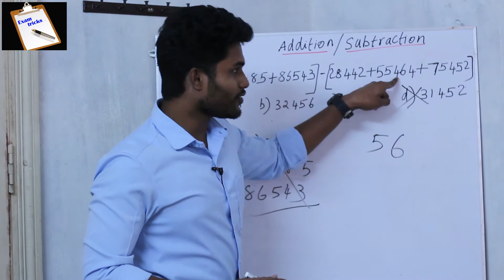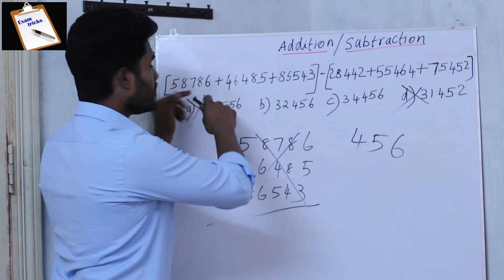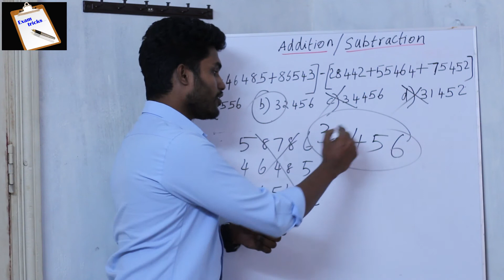SPEED MATHS - 4 /TAMIL/ FAST ADDITION MORE THAN CALCULATOR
BANK/SSC / RAILWAY/ TNPSC/ MAT - ALL COMPETITIVE EXAMS

VIDEO GRAPHY : # JEEVA # SURESH - VERSION STUDIO#
# PRADEEP#